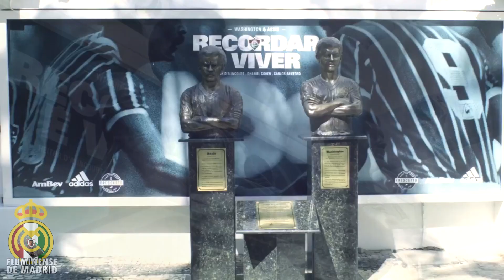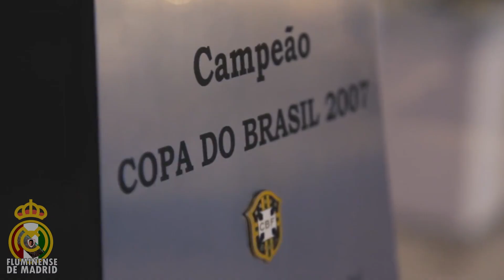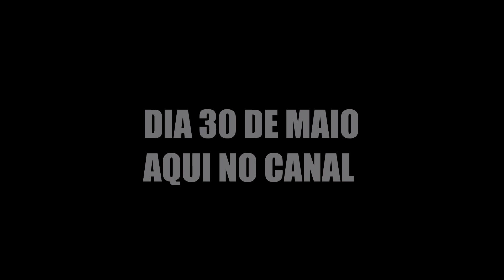WEBSÉRIE= FLUMINENSE : NÓS SOMOS A HISTÓRIA | TRAILER OFICIAL DA WEBSÉRIE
"Fluminense : Nós somos a história" é um projeto de Websérie totalmente caseira, ou seja...Não esperem algo pique netflix hahaha, pois nós somos pobres, mas vamos dar o nosso máximo nessa websérie que terá em torno de mais de 20 episódios contando história do nosso clube contando com alguns trechos inéditos...No episódio 1 contará a vida do fundador do clube, e todas curiosidades do nascimento do clube tantas vezes campeão. Outros episódios iremos ir a fundo de bastidores do dia de jogos importante da história do nosso clube, como o Fla x Flu de 95 e entre outros. Conto com sua curtida e seu compartilhamento para que dia 30 possamos ficar juntos para assistir esse primeiro episódio. Abraços, seus filhos de Gumdonaldo.